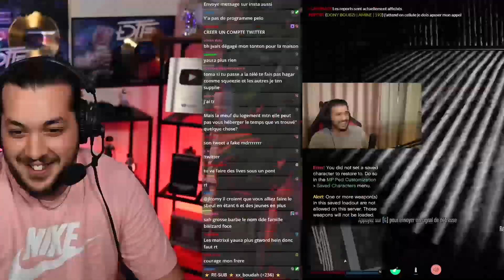JL TOMY A LA RUE ! AMINE RP CORBEAU MASTERCLASS ! SARDOCHE ET LE DISCORD ! BEST OF TWITCH FR LIVE